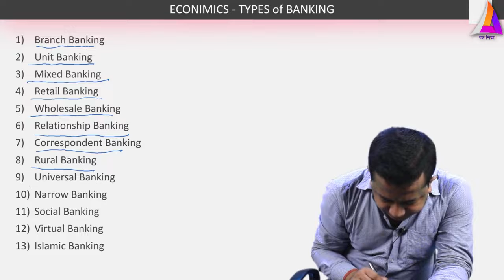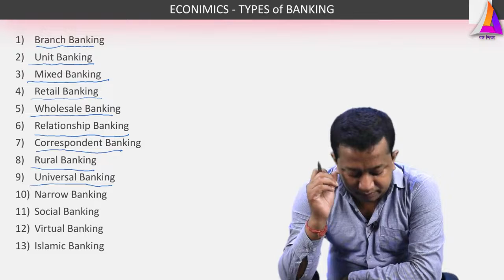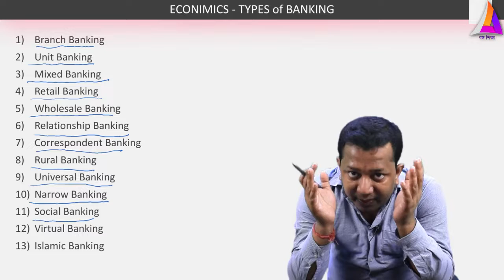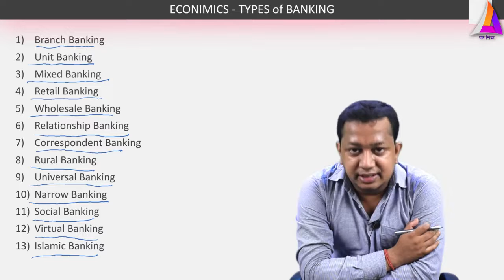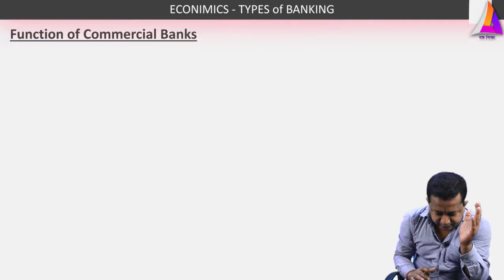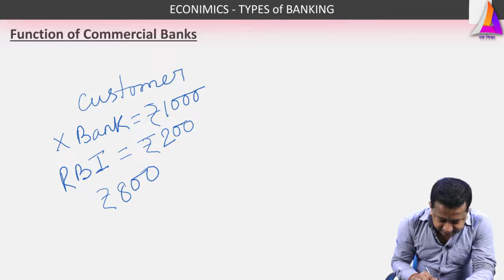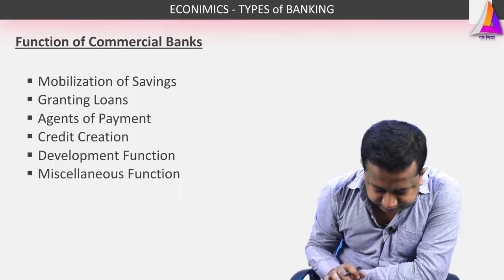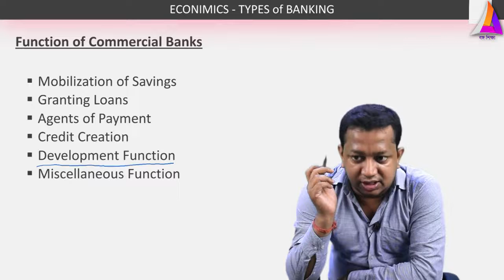Economics | Types of Banking | Competitive Exam